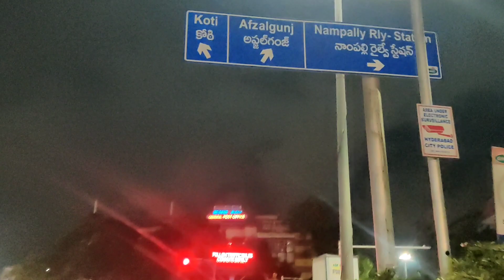NIGHT RIDE 🏍️||CHARMINAR||TANKBAND